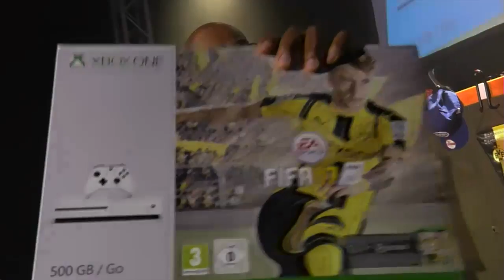EA Fifa 17 Launch Event LIVE aus München mit Nils und Ralph Gunesch | 22.09.2016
EA Sports präsentiert Fifa 17 in München in einer großen Launch Party und wir waren LIVE mit am Start. Fußballexperte Ralph Gunesch durfte LIVE mit dabei sein und das ganze mit kommentieren.